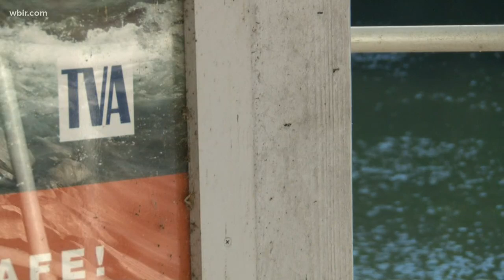Roughly 120 Clinch River trout found dead due to sudden shift in weather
The TWRA said the deaths were unavoidable due to an occurrence known as 'lake turnover.'